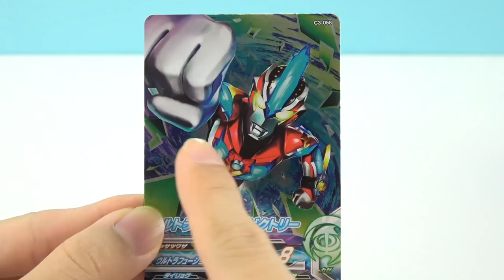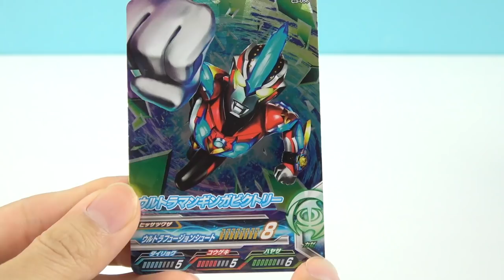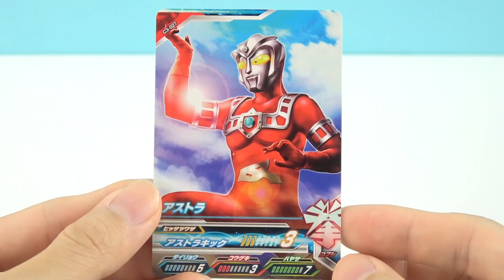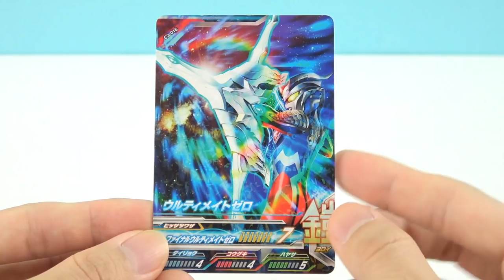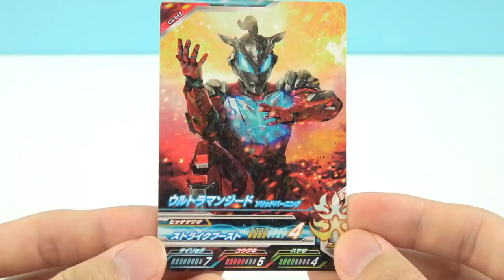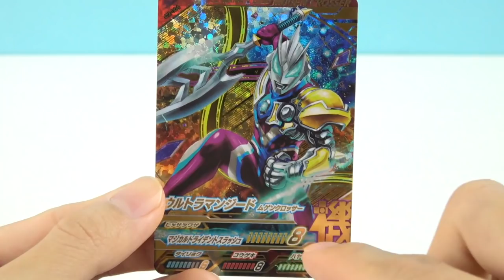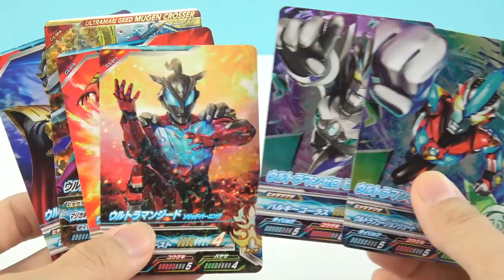捷德奧特曼街機卡片 ウルトラマンジード カード 3弾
カプセルユーゴー  フュージョンファイト